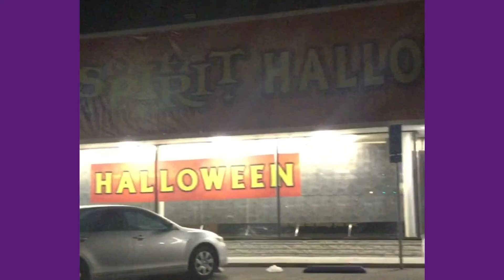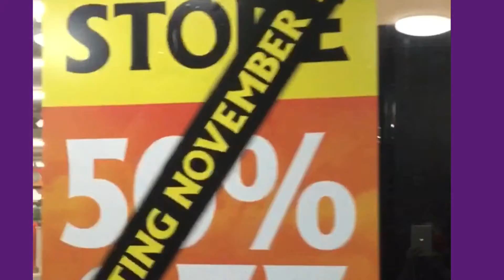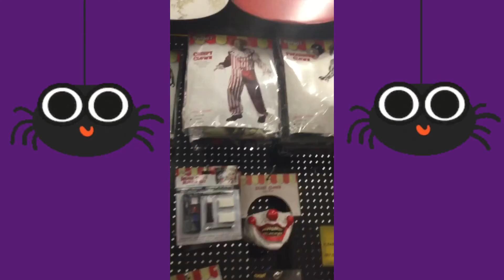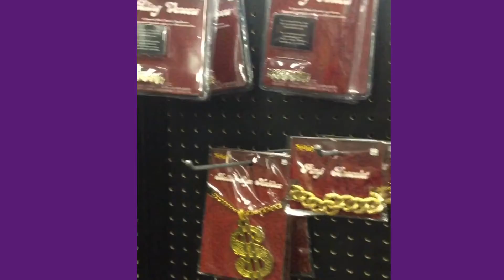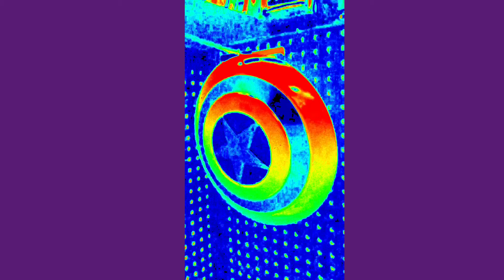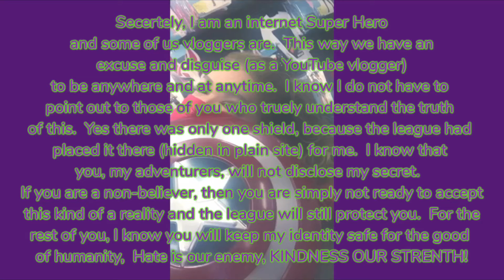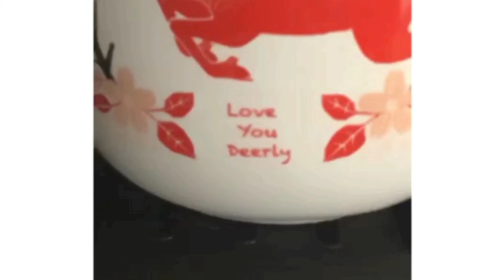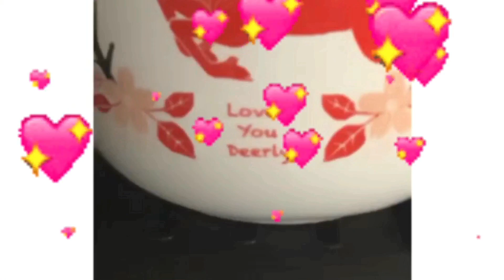#13 CAPTAIN AMERICA SHIELD, ELVIS JACKETS, LEGO MASKS, SPIRIT STORE ORANGE & PURPLE HILLCREST LIGHTS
Hi, Angelina The Adventurer here.  In this episode we check out a  house with the Halloween sprit.  Next we go to the Spirit Store in Point Loma.  I find (my?) (Miss?) Captain America Shield and I reveal a (my?) Super Hero (MISS CAPTAIN AMERICA ?) secret.  Enjoy